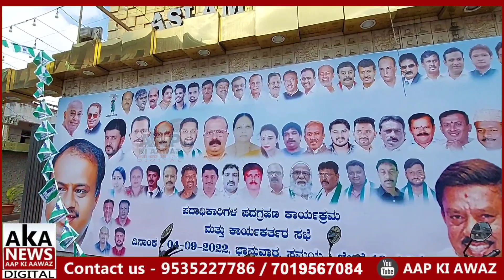Hebbal Constituency Mai JDS k Umeed War Aage Aayenge Congress Ko Piche Chodenge